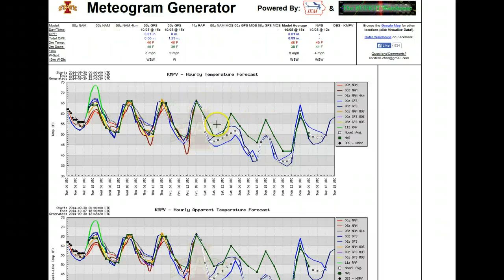VELCO Weather Hazards Outlook Tuesday Septemeber 30th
No Utility issues through next Monday October 6th. Good project weather despite cloud cover, temps aboove seasonal norms, perhaps a soaker near 1" amounts of Saturday with antecedent very dry conditions previaling until then.